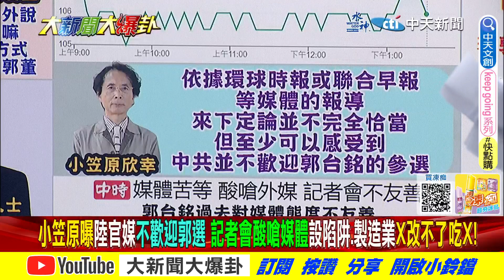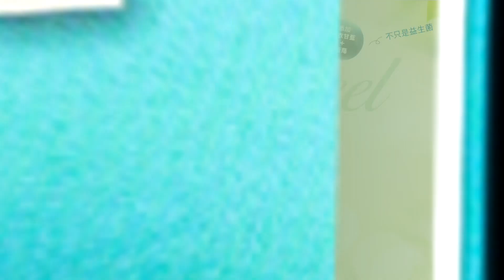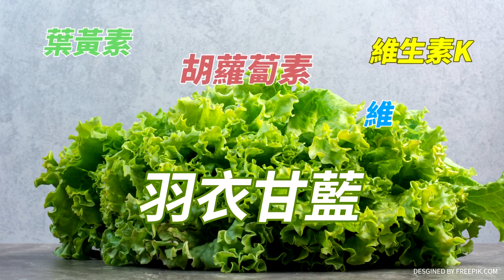【大新聞大爆卦】還有時間?南韓總統選前6天才整合成功? "挺輪替"高達六成 台灣神複製? 20230829 專家大爆卦2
《精彩回顧》
【週末大爆卦】謝長廷鬼扯溫泉護航核廢水有益健康.綠委批太過!賴清德YT按讚領3千涉賄選?韓國瑜金溥聰助侯柯郭喝咖啡?張榮味表態挺侯?綠心虛拋藍收綠電政治獻金! 20230827 @CtiTv
【週末大爆卦】獨!侯友宜續攻賴綠電黑幕為非綠打出破口!白拋柯侯配果凍立院 藍啟動在野整合回應!92%網友挺中天告DPP.賴品妤!收拾12億球場爛帳成高虹安續命命脈? 20230826 @CtiTv
【大新聞大爆卦】獨!侯.柯鬆口願合作!陳鳳馨曝藍白互信基礎已建立!綠急滅賴品妤嗆中天火但選情已內傷!賴神訪問X話連"她"都喊噁心! 20230825  @HotNewsTalk ​
【大新聞大爆卦】獨!韓國瑜是侯友宜.柯文哲十月聯手關鍵!賴品妤碰瓷中天記者綠還抹黑性騷慣犯!被害者現身棚內控訴綠色恐怖!范雲相挺我也被害過! 網罵瞎了沒看畫面?20230824 @CtiTv  ​
【大新聞大爆卦】獨!韓國瑜默默付出挺823遺族!徐巧芯爆拜登逼蔡與侯互動表忠!侯友宜柯文哲將展開對話非綠合?賴神為深綠票逼高嘉瑜去死? 20230823  @HotNewsTalk ​

大新聞大爆卦 周一至周五14:00-16:00
週末大爆卦 周六、周日14:00-16:00